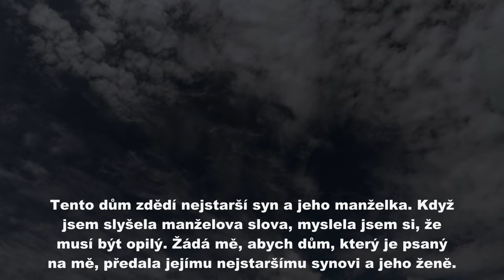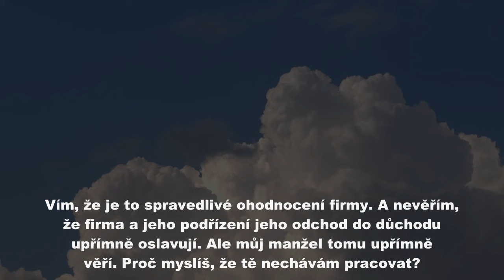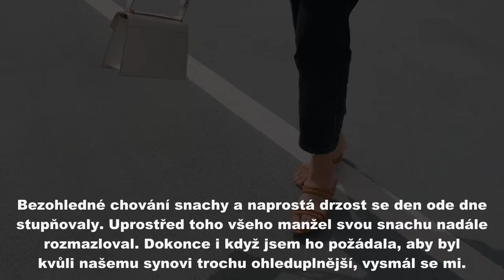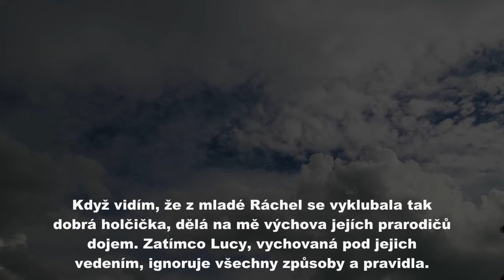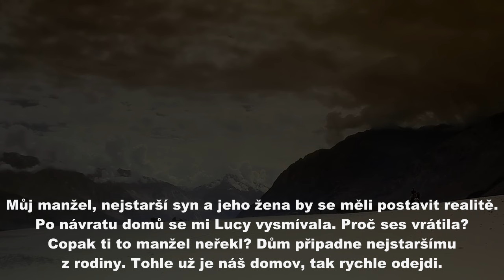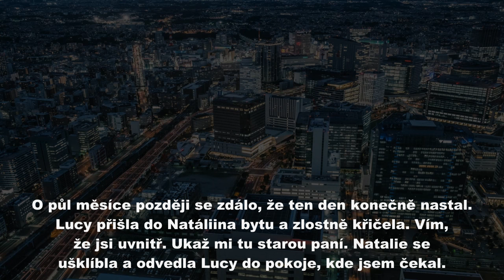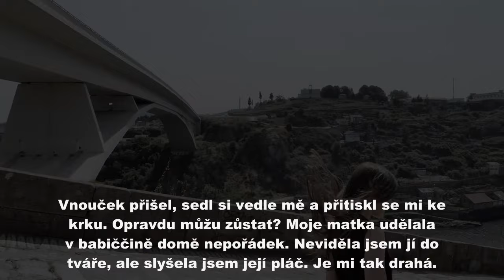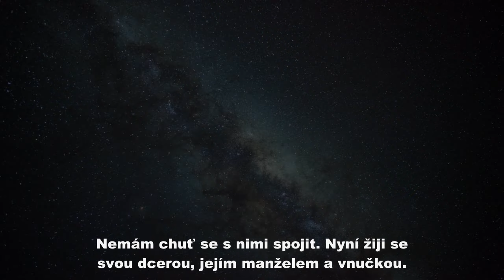Můj manžel, který nevěděl, že měsíčně splácím hypotéku, prohlásil: "Dům připadne mému nejstaršímu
Můj manžel, který nevěděl, že měsíčně splácím hypotéku, prohlásil: "Dům připadne mému nejstaršímu manželovi a jeho manželce!" a vystěhoval mě, postiženého demencí. Po měsíci mi v panice zavolal. Co se stalo potom?